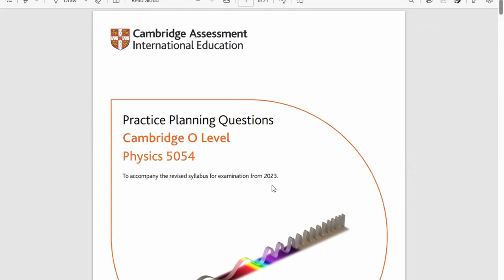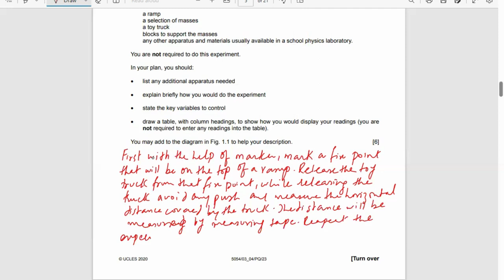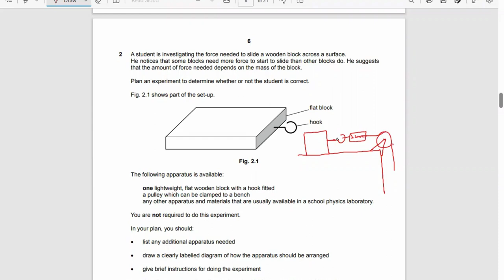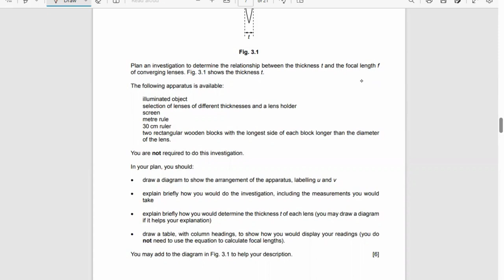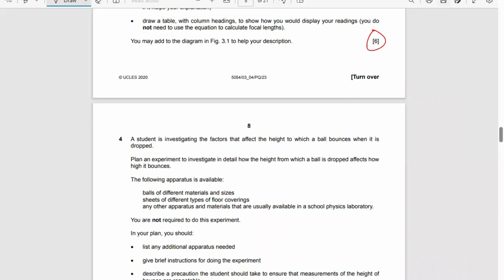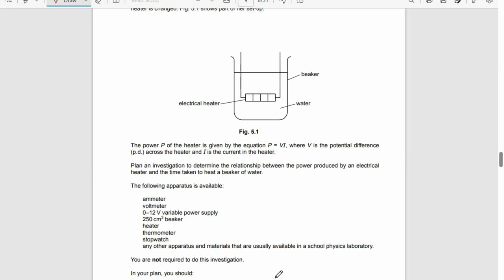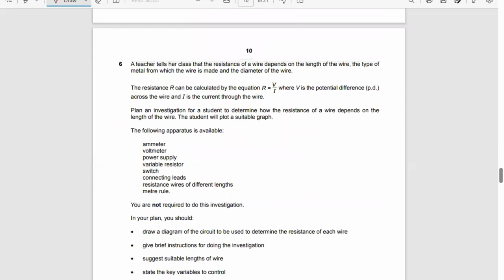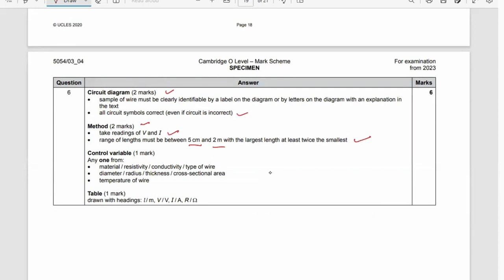Planning questions ATP P4 Physics 5054 Solved by Ikhlas Mohiuddin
Planning questions of physics ATP paper has been solved by Ikhlas Mohiuddin